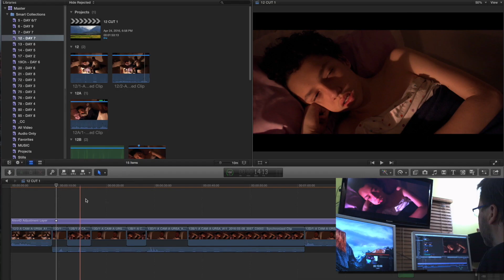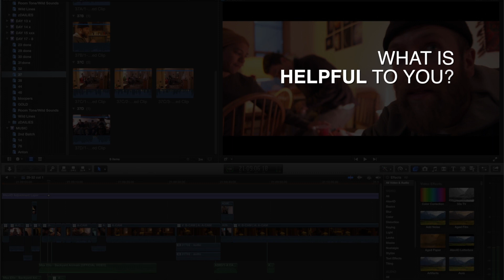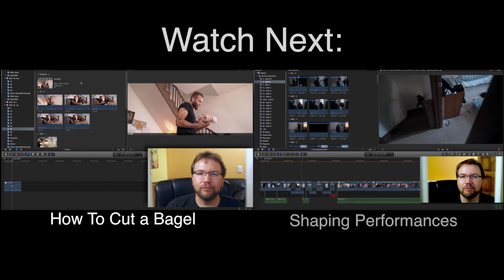What are the Burning Pains of a Filmmaker?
What are some of the biggest creative obstacles or problems every filmmaker faces? Let's find out...

THIS GUY EDITS (TGE) is a youtube channel by film editor Sven Pape, an A.C.E. award nominee, whose credits include work for directors James Cameron, Joseph Gordon-Levitt and James Franco.

TGE is not about how to run a piece of software, but rather how to tell stories creatively.

Sven cuts his latest film for Sundance filmmaker Mark Webber. “Flesh & Blood” is their third collaboration.

Film Editing Book Recommendation - "In the Blink of an Eye" by Walter Murch

Several times a week TGE will post update videos. You get to see the timeline and the editor's play-by-play-commentary as he cuts scenes. It shows work in progress.

For example TGE puts Walter Murch’s theory of “The Blink of an Eye” to the test. Another segment reveals editing tips on how to dramatically get into and out of scene. A future episode includes David Mamet’s philosophy on scene writing as it applies to editing.